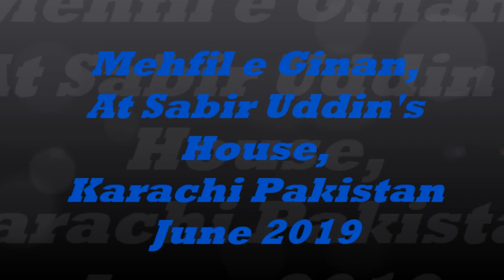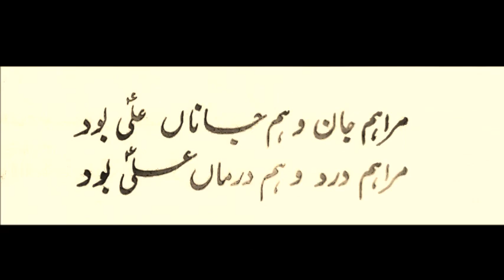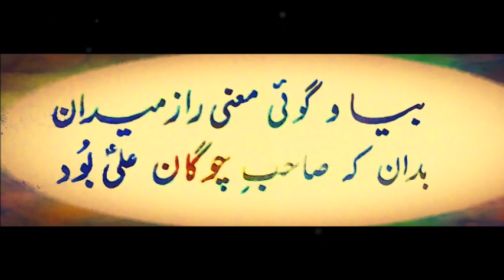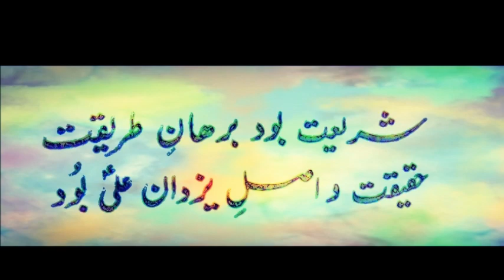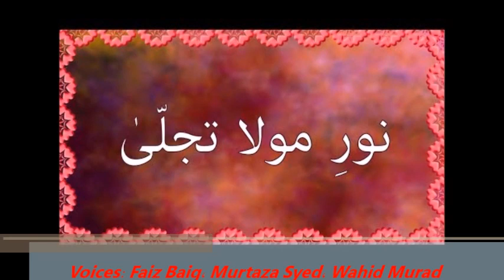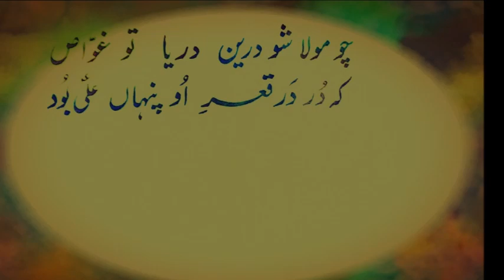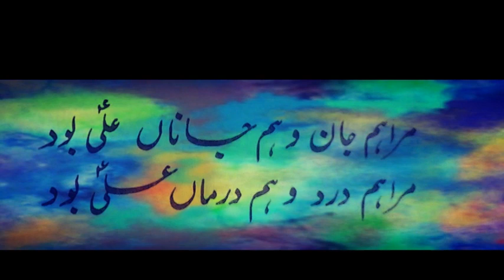MARA HAM JAN O HAM JANAN ALI BOOD || Murtaza Syed, Faiz Baig, Wahid Murad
Mara Hum Jaan O hum Jaanaan  ALI bood

Persian Ginan:
Kalaam: Hazrat Peer Nasir Khisraw.
Voices: Faiz Baig, Wahid Murad, Murtaza Syed
Rubab: Wahid Murad
Piano: Faiz Baig
Duff: Behram Khan